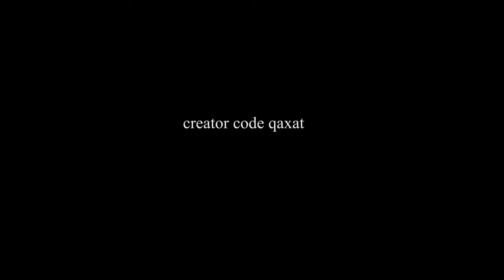Fortnite Box Fights Highlights #2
Fortnite Box Fights Highlights #2, I hope you guys enjoy these boxfights I'm starting to play box fights alot now because fortnite is very stale at the moment, anyways enjoy this video!

Techni Gaming Chairs, Desks!

ALWAYS PROSPER AND GROW!